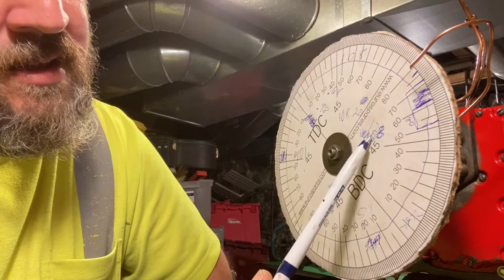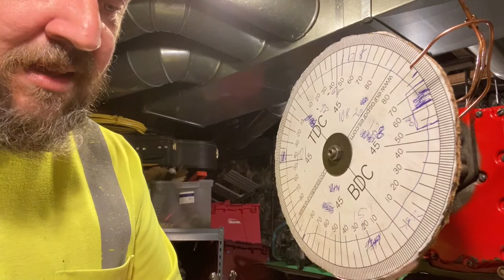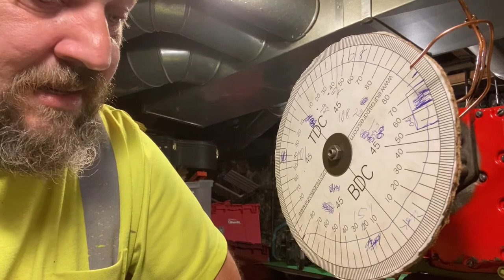Porting Vintage Chainsaw!! Let's Figure Out The Numbers!!!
Let's work on figuring out what numbers we want to use to port this vintage chainsaw!!  Other videos on this project are in the playlist.  The link to the playlist is below!!